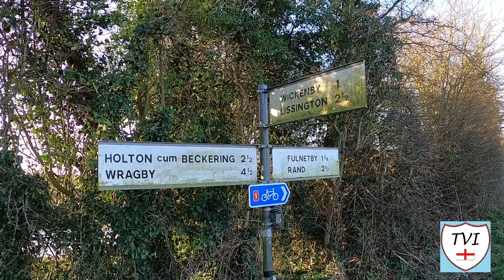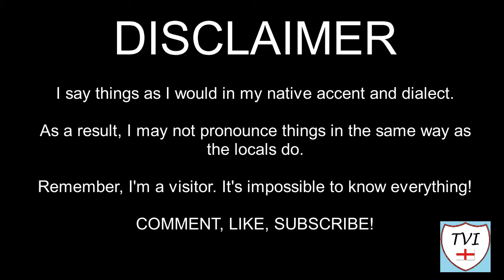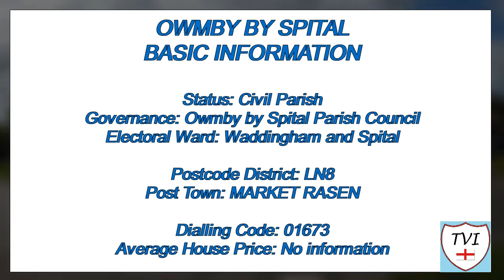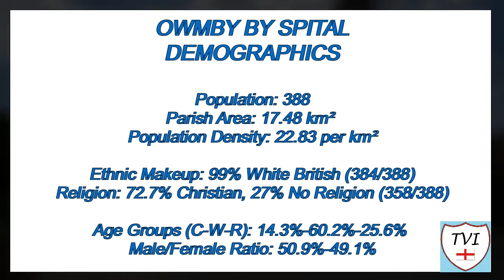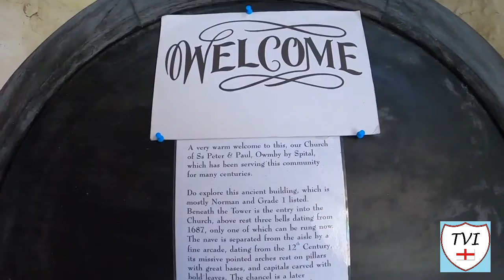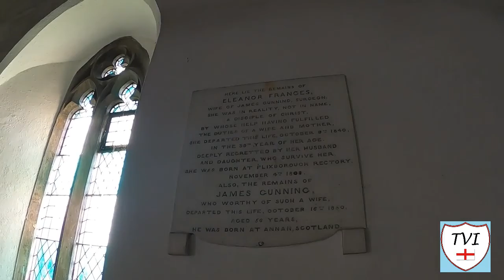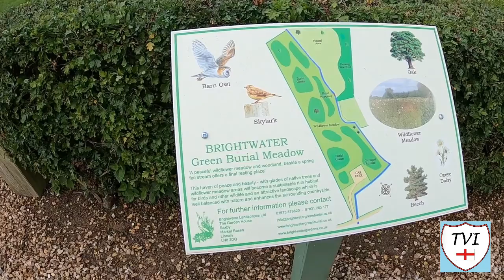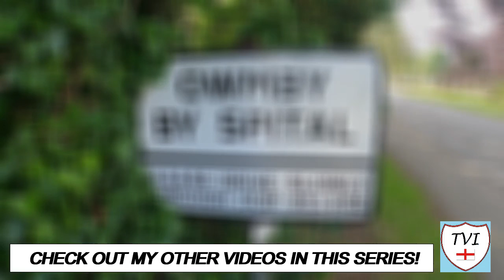OWMBY BY SPITAL: West Lindsey Parish #55 of 128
Until 2011, this place was known as just Owmby. It still gets referred to as its much shorter name. Once again this is a place that fell within the ancient Aslacoe wapentake of West Lindsey. The landholder at the time of Domesday was the Bishop of Lincoln. Other land holders in 1086 included Bishop Odo of Bayeux, Ivo Tallboys, and Jocelyn, son of Lambert. Owmby’s history goes back much further than that though

For any community to develop and survive there must be water readily available for the community, for crops and for livestock. The vale this sits in has an abundance of streams. That’s one of the main reasons why this string of settlements including Owmby and Normanby developed in the vale from North to South.

The Romans also had a hand in this area too. There was a significant Roman settlement to the West of the village with the site of a fort adjoining Ermine Street, which today of course is the A15. There are traces of a Roman villa approximately a mile further inward to the village from the A15. Significant Roman artefacts have been found at both sites.

It has also had finds from the Iron Age, including coins, fragments of pottery, storage jars and a bronze pin decorated with enamel. Quite something for such a small place, that. If that wasn’t enough, there was also a Neolithic hengiform monument too. The henge was a ritual or ceremonial centre connected with burials and dates back to the middle and late Neolithic periods.

It has a notable person to mention, that being Bernie Taupin, the English lyricist noted for his collaboration with Elton John. He grew up in the village of OWMBY BY SPITAL.

Join me as I try to visit every single parish in the district of West Lindsey.  There are 128. Here's the FIFTY-FIFTH one – Owmby by Spital.